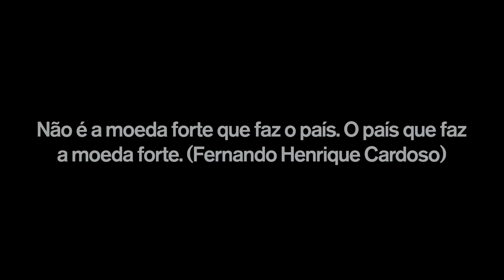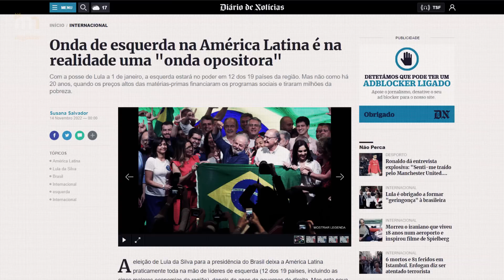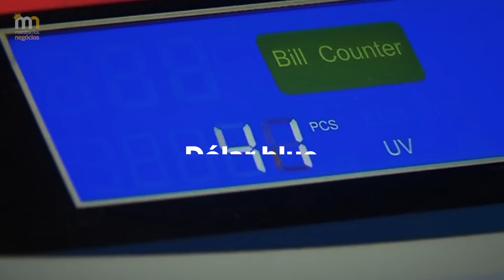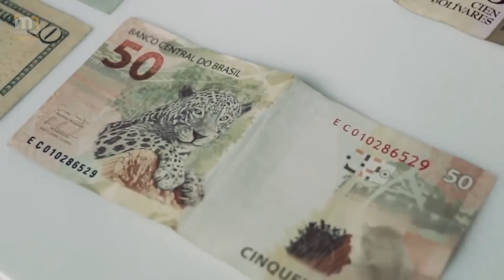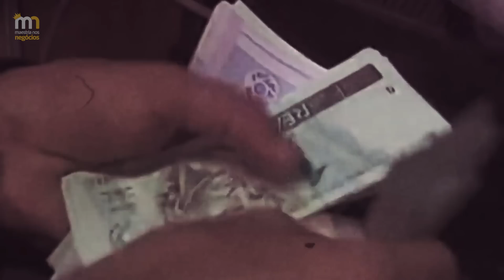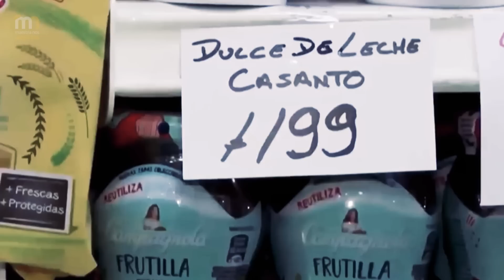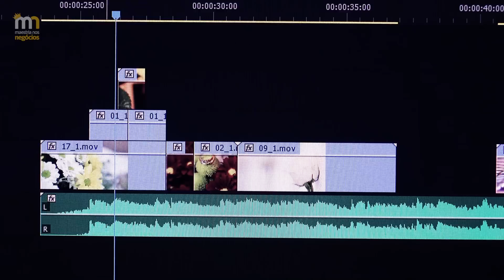MOEDA ÚNICA: A Verdade NÃO Dita..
▶ Aprenda a como criar um negócio digital de forma simples, que sobrevive a Qualquer Crise

00:00 Maestria nos Negócios
02:35 Mi inflación, tu inflación
05:29 Tómalo dámelo aqui
07:41 O triste fim do Brasil

Nesse canal, produzo mini-documentários sobre Geopolítica, Dinheiro e Negócios.